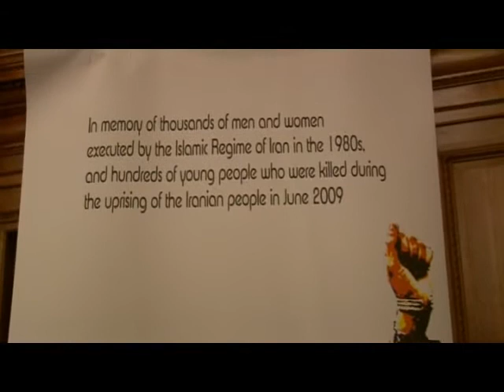Irantribunal Jonathan Heawood